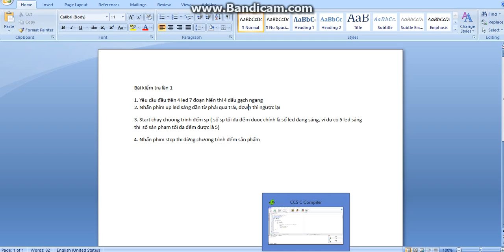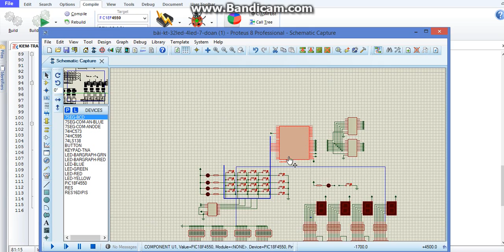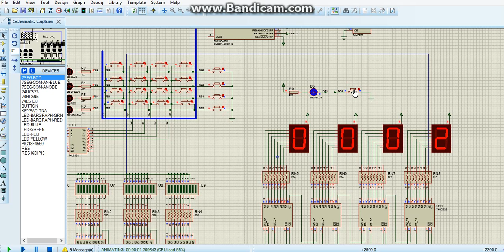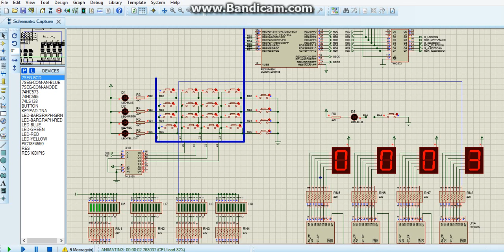TTVXL_KIEMTRA_LẦN 1_phạm việt khanh 15141028